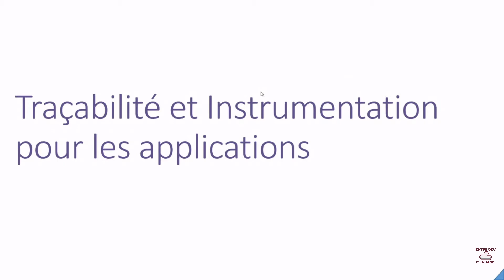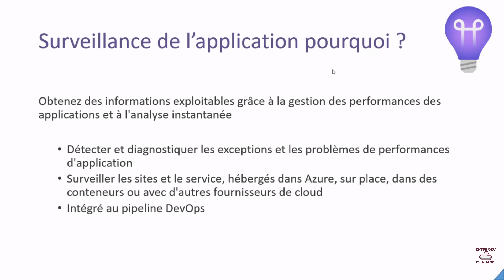[DACNA] Traçabilité et Monitoring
Développer des Applications Cloud Native avec Microsoft Azure :
Instrumenter une application, tracer les erreurs et monitorer le comportement d'un applications avec Azure.